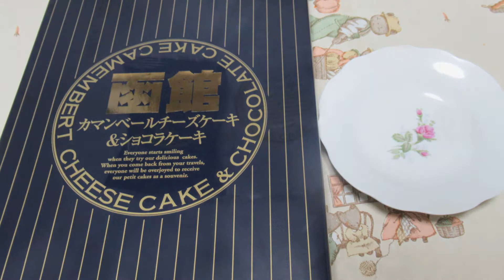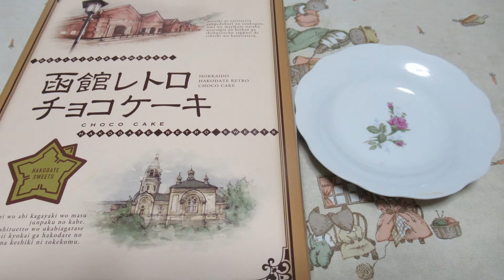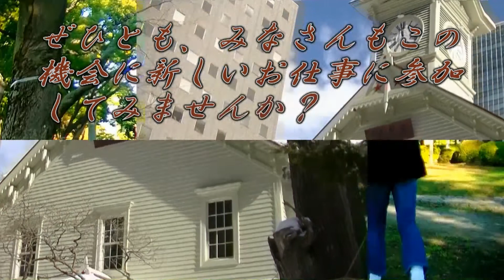津軽海峡フェリー函館ターミナルでお土産福袋を買ってみた。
新型コロナウィルスの自粛活動によって物産展の中止や観光客減少で売れ残ったお土産を福袋として海の本州と北海道の架け橋である「津軽海峡フェリー 函館ターミナル」の一階ショッピングプラザで販売されておりました。
総額5,000円程度のものが半額の2,500円で数量限定で販売されていましたので、興味を持った方は売り切れる前に実際に足を運んで購入してみてはいかがでしょうか？